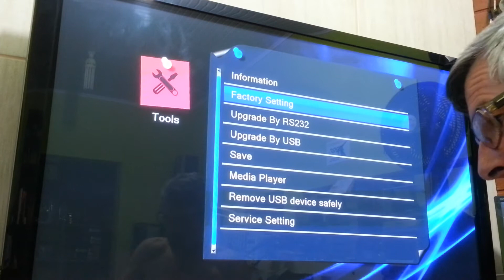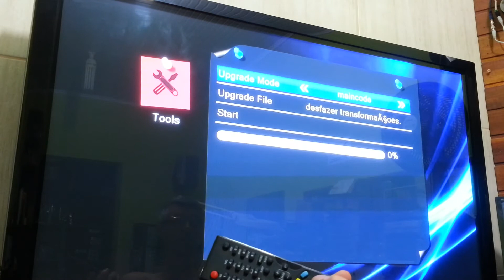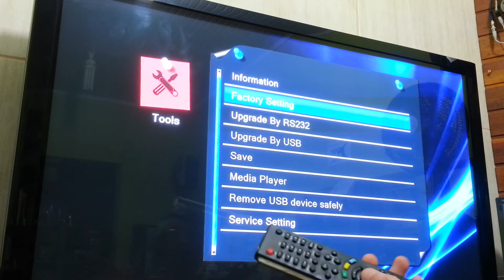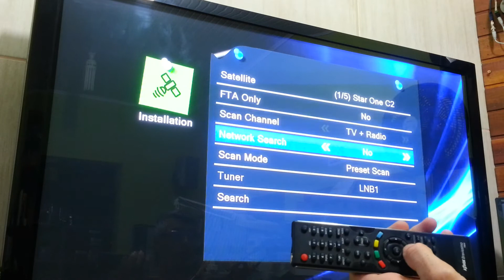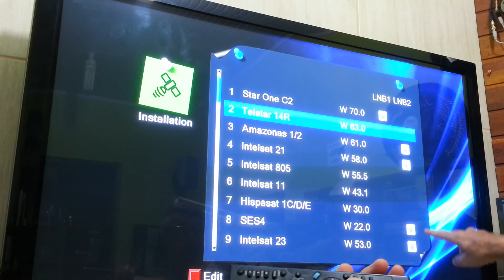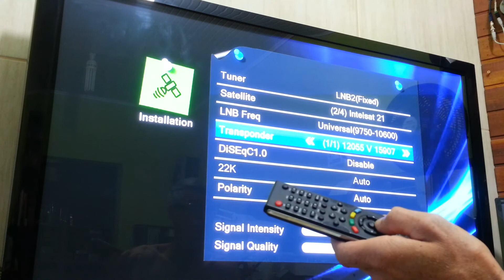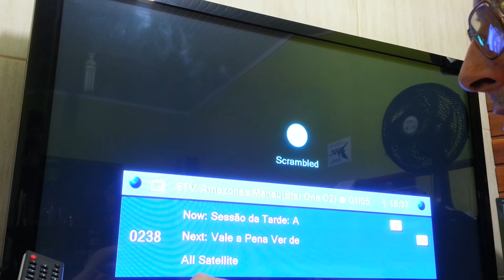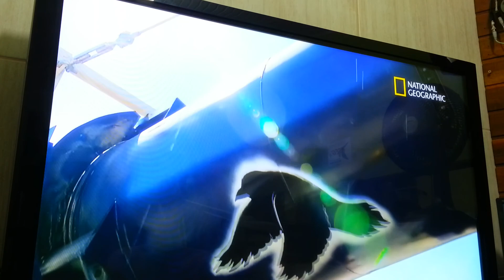transformar megabox 3000 horiginal em frei toy 05,01,2016 tec draz tv